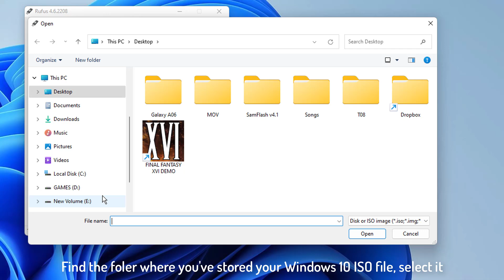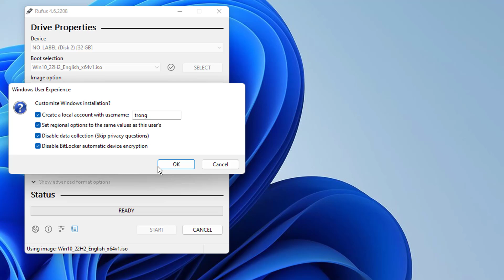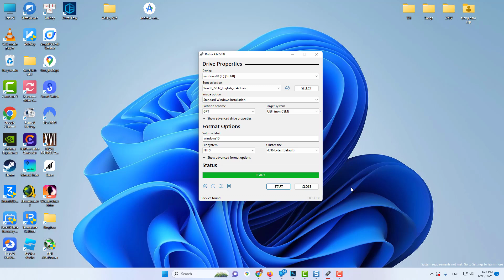Boot USB Flash Drive with Rufus 4.6 | Windows 7/8/8.1/10/11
How To Boot A USB Flash Drive with Rufus 4.6. This video will show you how to download Rufus latest version and Windows 10 ISO file and how to make bootable USB flash drive.